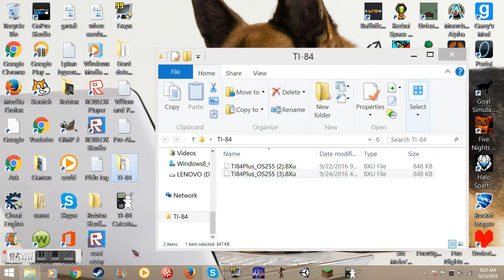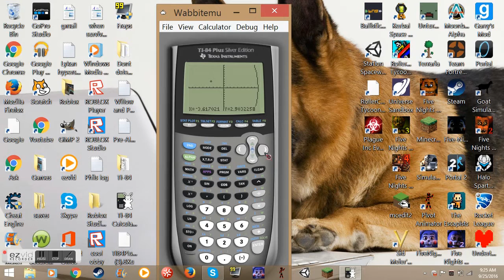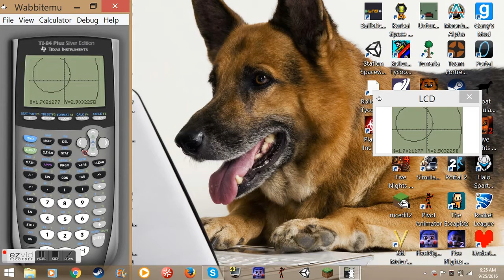how to draw circles on a ti-84 plus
follow simple instructions